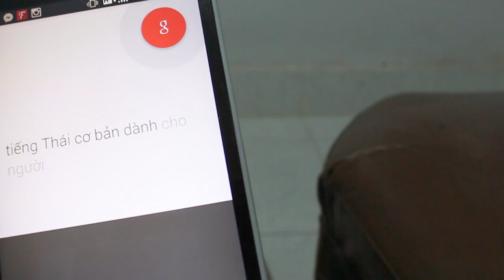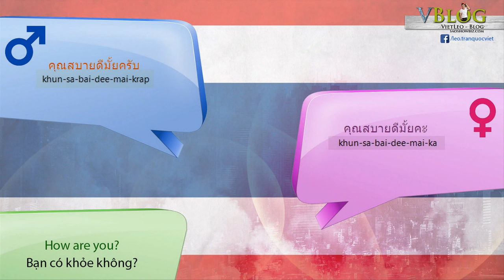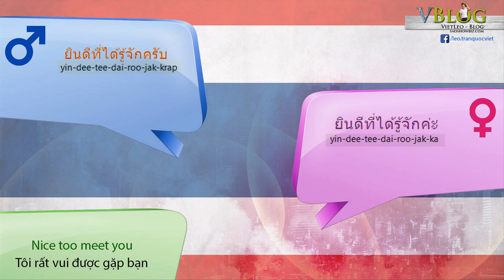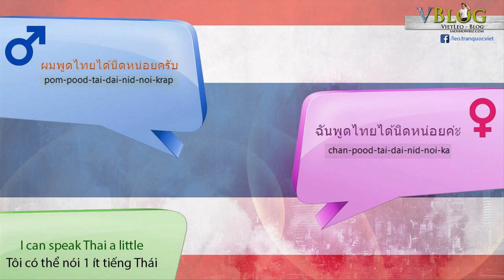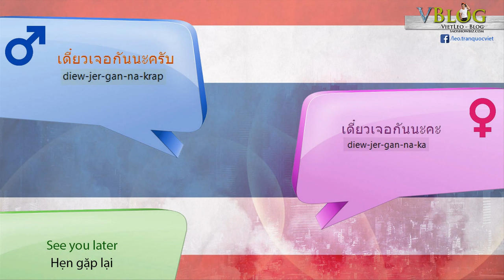20 câu tiếng Thái cơ bản cho người mới bắt đầu | Leo học tiếng Thái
Vui là chính | Tiếng Thái cơ bản cho người mới bắt đầu
20 mẫu câu chào tiếng Thái xã giao cơ bản